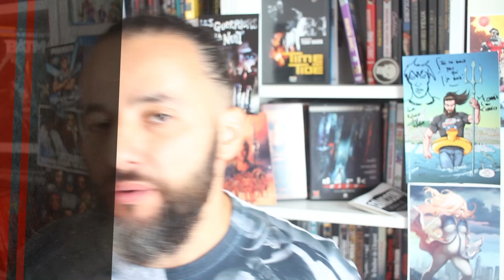EL CAMINO : UN FILM BREAKING BAD - LA BALLADE DE JESSE (CRITIQUE NO SPOILERS)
BIENVENUE SUR REBEU DES BOIS CHRONICLES

OHHH la séquelle de Breaking Bad qui jaillit hors de la nuit, aussitôt proposer, aussitôt dévoré.

LET'S GO JESSE

PEACE LOVE MES CHRONICLES DES BOIS